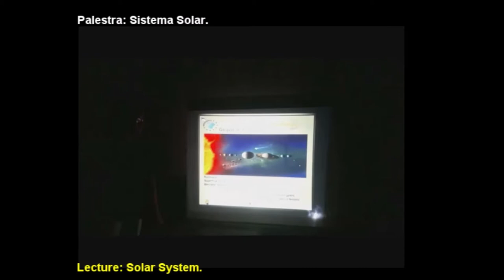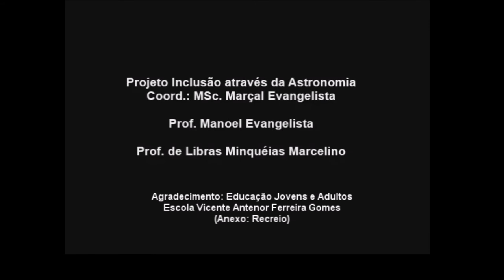2o. evento Asteroid Day Exoss Neoshield-2 em Sobral - CE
Astronomia de inclusão para jovens, adultos e idosos no Asteroid Day Brasil 2018 - 2o. evento Asteroid Day Exoss Neoshield-2 em Sobral - CE